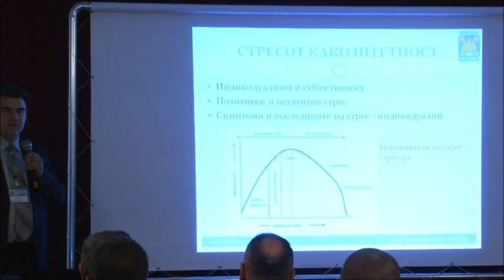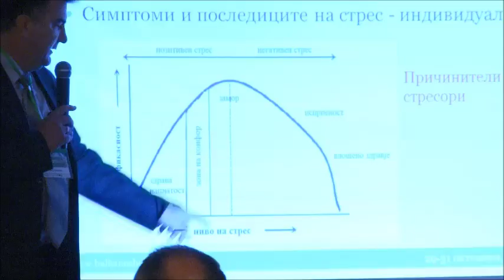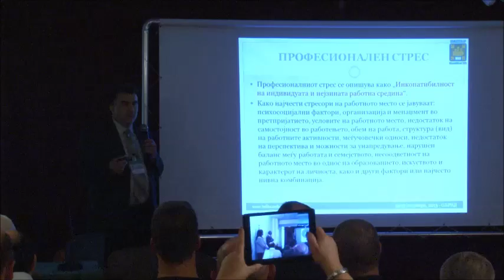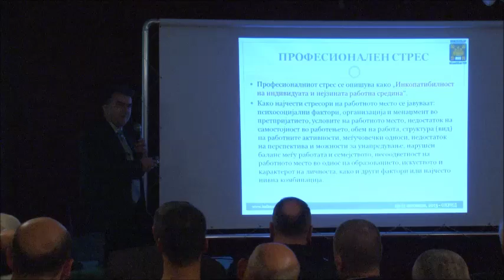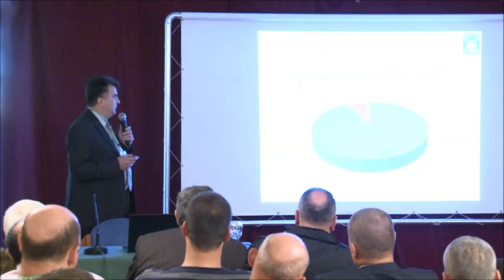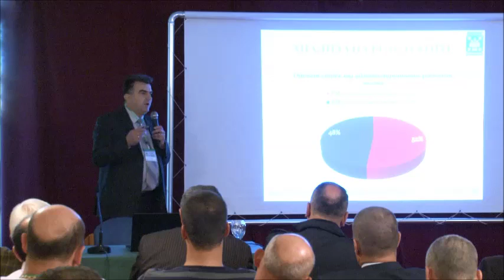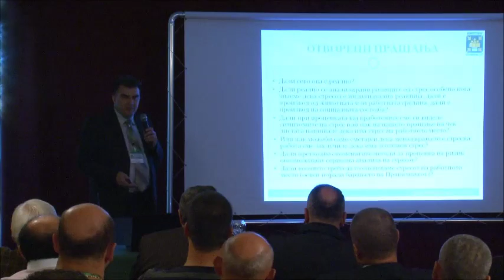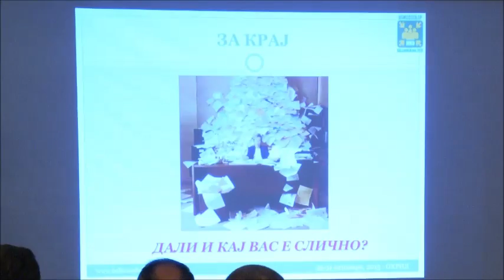SESSION 3 - Borche Stojchevski - Stress as harmfulness and its assessments on workplace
SESSION 3:
Borche Stojchevski
Stress as harmfulness and its assessments on workplace